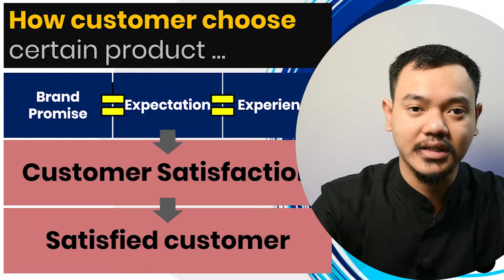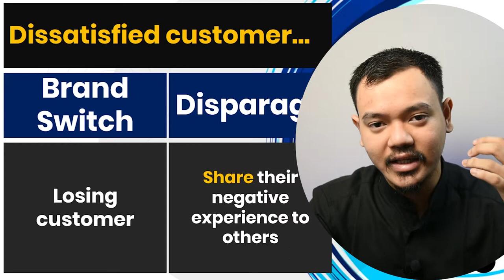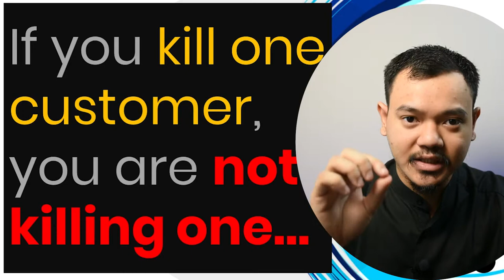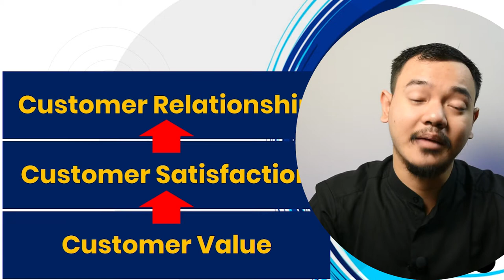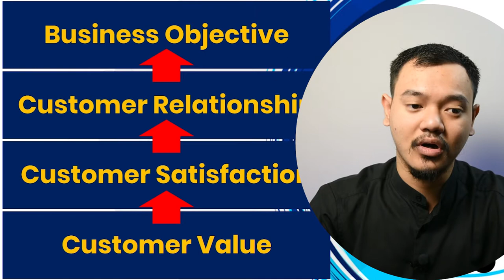Customer Value & Satisfaction Edited